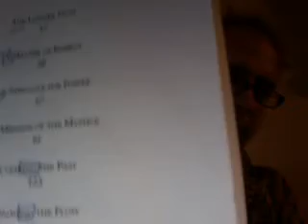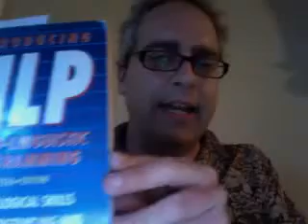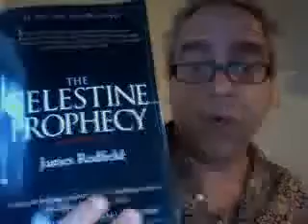illegal thinking... it's not just for breakfast anymore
DrBenMack's webcam video July 09, 2010, 03:06 AM